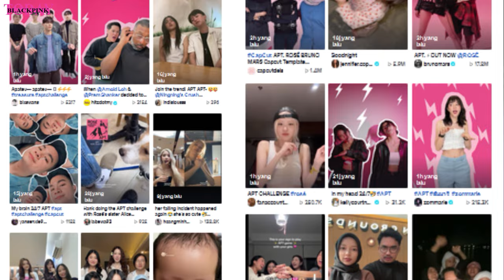ROSÉ & Bruno Mars APT. Appearance on all TV & Astro, IVE, ITZY, LE SSERAFIM join APT Challenge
ROSÉ & Bruno Mars - APT. out October 18th
The song quickly gained global acclaim, topping charts like Melon’s Hot 100 and Hanteo within two days and amassing over 74 million YouTube views. It also peaked at #1 on the Global Spotify Chart with 11,580,358 streams, making Rosé the first K-pop female soloist to reach this milestone. South Korean broadcasters MBC, KBS, and SBS praised the track’s success, with insiders predicting an imminent Perfect All-Kill (PAK). Rosé boosted the song’s popularity by participating in the viral APTChallenge with her pets, Hank and Alice, while several idols joined the trend, including LE SSERAFIM’s Kazuha and Chaewon, IVE’s Yujin, Astro’s Rocky, Zerobaseone’s Ricky, and actor Lee Jin Hyuk.

APT.
Rose APT
blackpink news,
blackpink news today update,
blackpink today,
blackpink update,
kpop news,
kpop idols,
kpop rumors,
APT RAK
APTChallenge, RoséAPTChallenge, BrunoMarsAPT, KpopDanceTrend, APTPerfectAllKill, KpopChallengeTrend, TikTokAPTChallenge, IdolsOnAPTChallenge, APTChallengeCompilation, RoséAndBrunoMars, Rosé & Bruno Mars APT Challenge, APT Challenge TikTok Compilation, K-pop Idols APT Dance Trend, Rosé APT Perfect All-Kill (PAK) Challenge, Bruno Mars K-pop Crossover Challenge, K-pop Stars Try APT Dance, Trending APT Challenge with Celebrities, Rosé & Friends Take on APT,
 LE SSERAFIM’s Kazuha and Chaewon APT Challenge,
IVE’s Yujin APT Challenge, Rocky APT Challenge,  Astro APT Challenge, and Ricky from Zerobaseone APT Challenge.
Cravity APT Challenge—Allen, Jungmo, Woobin, Taeyoung, and Hyeongjun APT Challenge
cellebs doing APT challenge